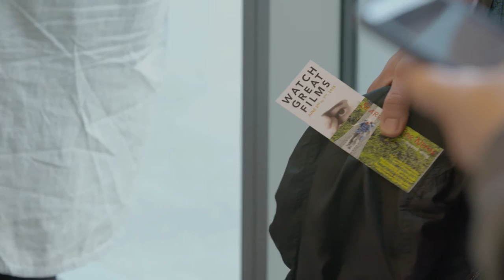3rd Annual Scarborough Worldwide Film Festival Highlights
The spectacular 3rd year wrapped with a delight of audience, guests, partners and filmmakers.
Over 4,200+ people came out to see over 18 programs, 15 films, 6 free programs, 15 films from 10 countries.
Enjoy & see you in 2016!

Camera by: Adrian Mehes & Ivan Doudin